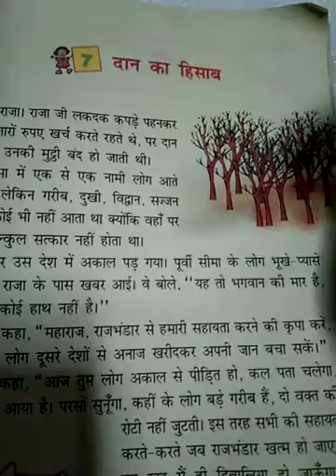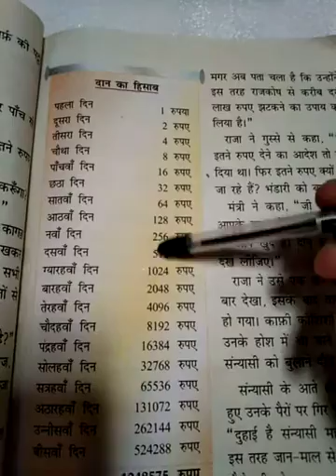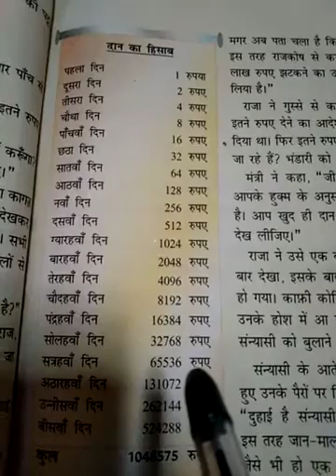L-7 lesson explain